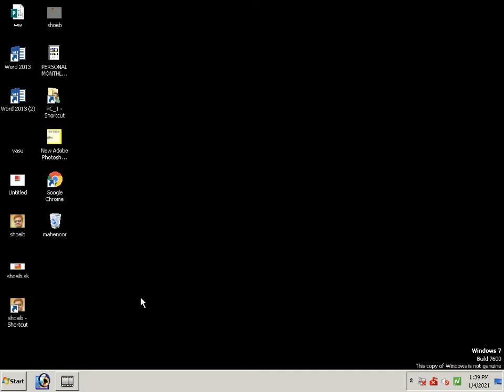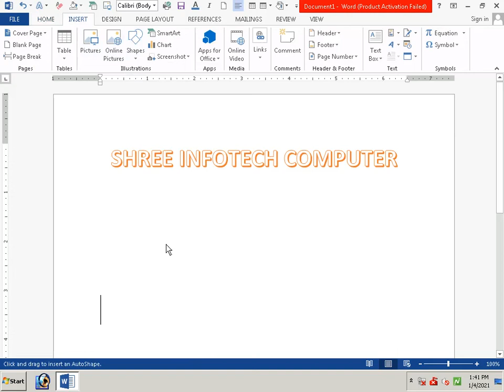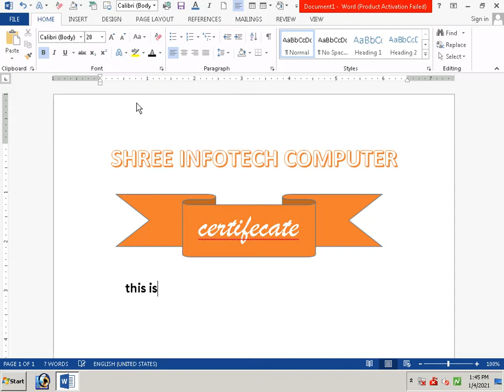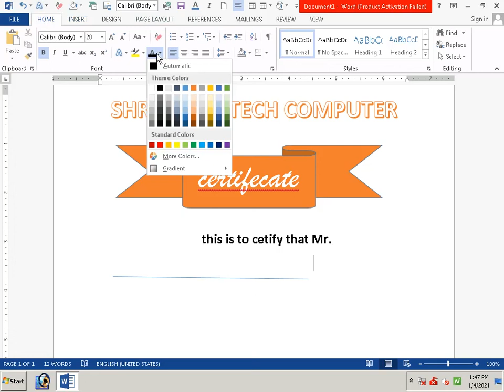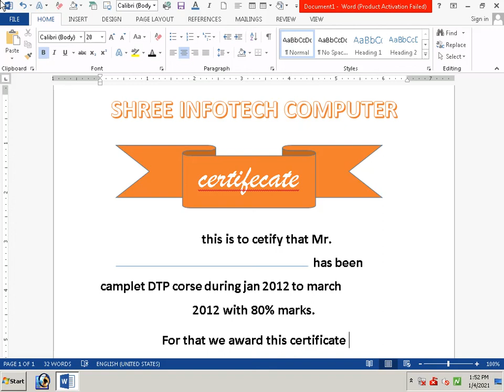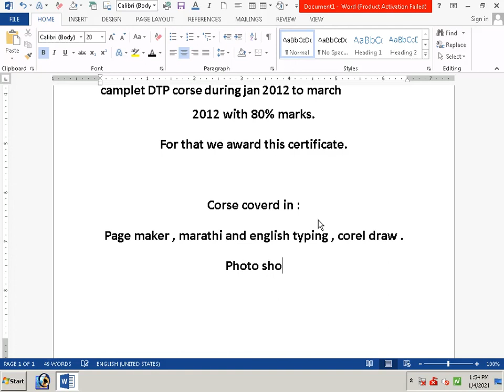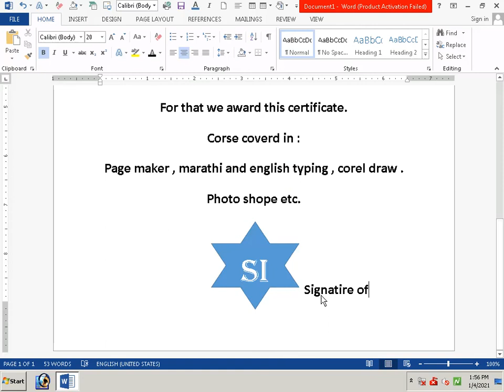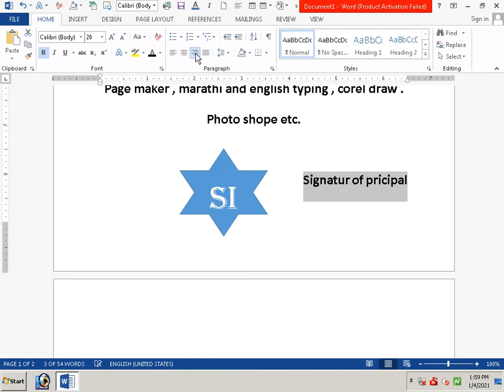Creating Certificate using MS Word | Created by - Amit Jarange | Shree Infotech student Outputs